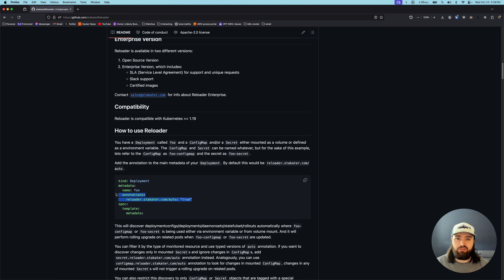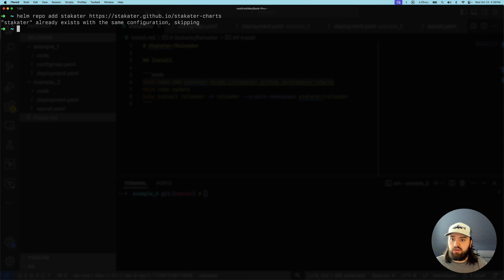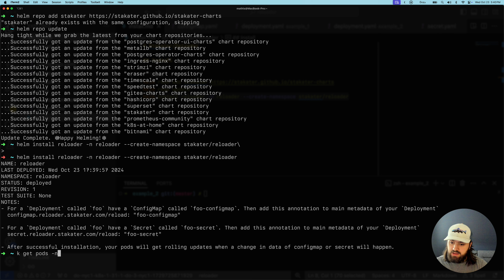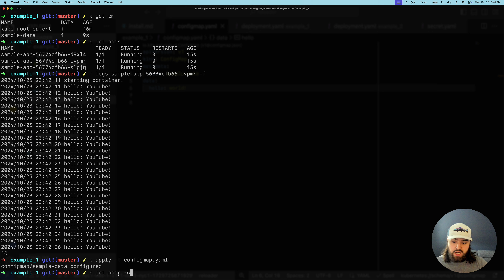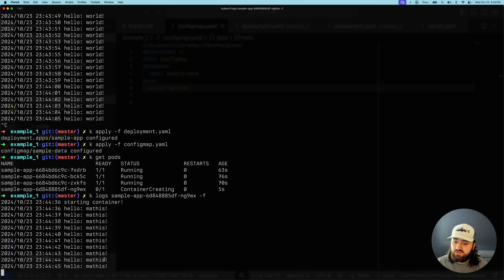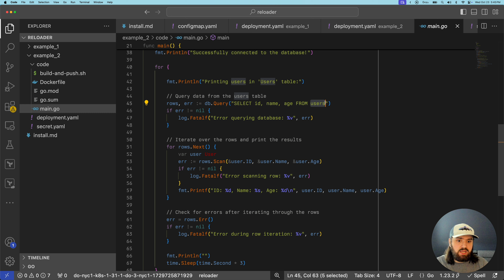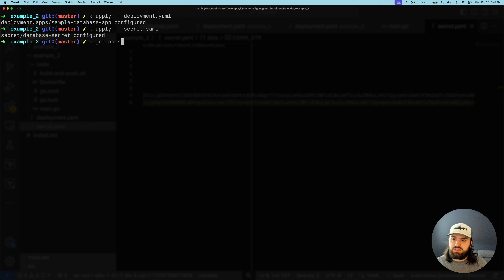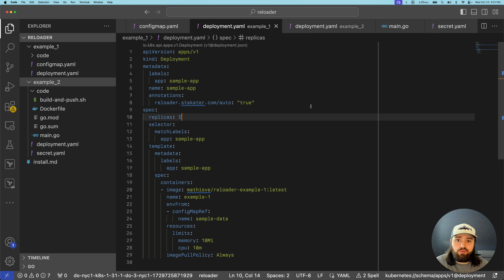Automate Kubernetes Config Updates FAST with Reloader Operator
In this video, I walk you through the installation of the Reloader operator using Helm and demonstrate two real-world examples of how to use it. Learn how to automatically reload your Kubernetes pods when config maps or secrets change, making your deployments more efficient!

00:00 Intro
02:10 Install
03:15 Example 1 - ConfigMap
06:46 Example 2 - Secret
09:35 Outro